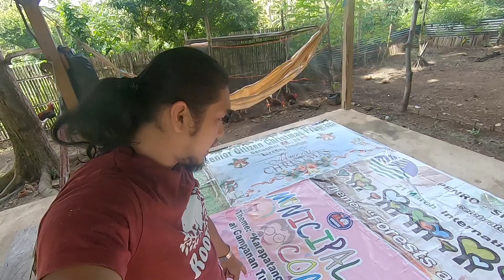UPDATE SA ATING BAHAY PAITLOGAN + NAGBIGAY NANG MERYENDA SA MGA MANOK | BUHAY PROBINSYA